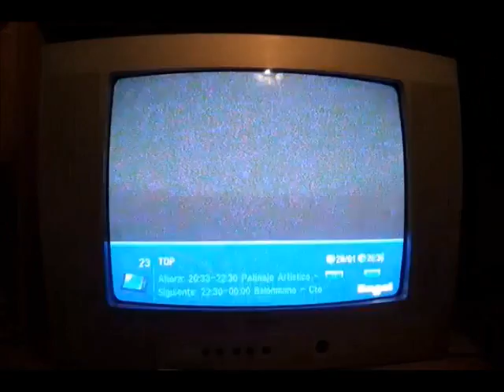Realidades aparentes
Cortometraje sobre la distorsión de la realidad con lsd, cuestionamiento del final, ha sido real, un sueño o un flashback.